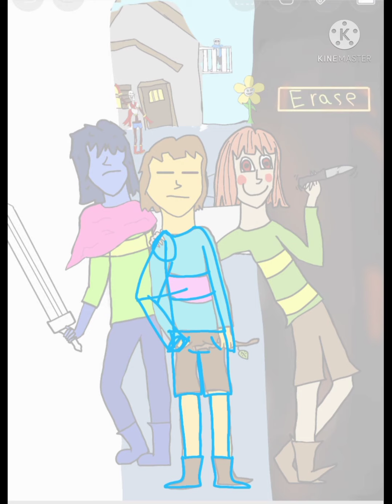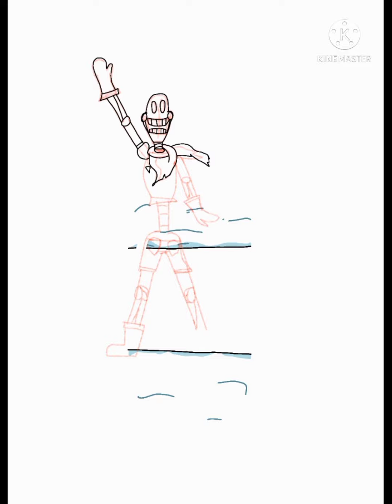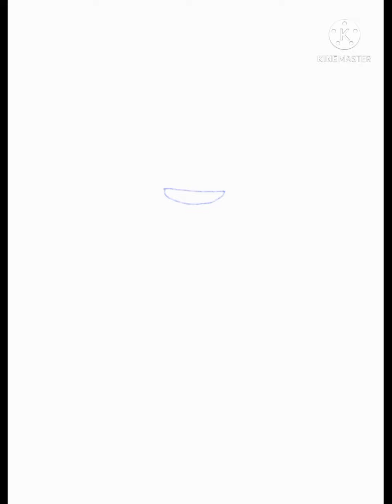Undertale Deltarune speed paint || Redrawing || Kris, Frisk, Chara || MercuryinChaos